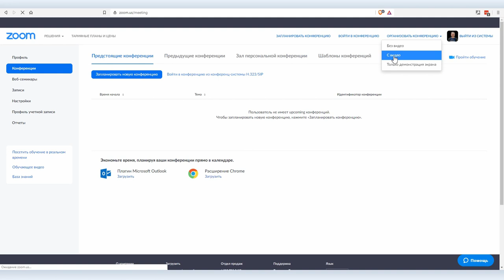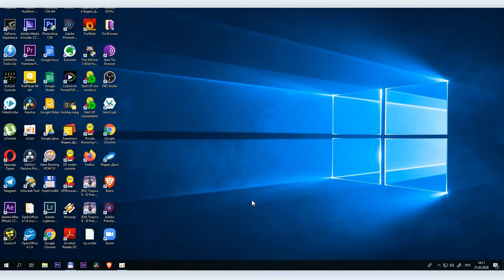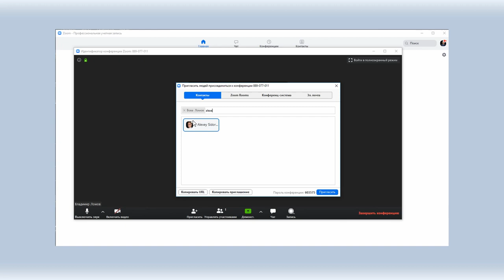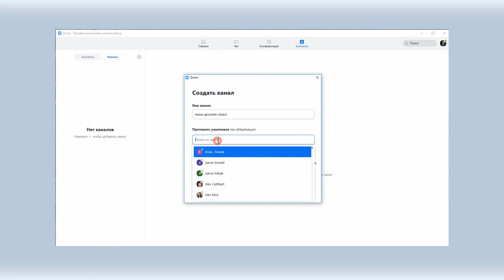ZOOM #3: как установить ZOOM на компьютер и пользоваться им как обычным мессенджером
Мы сделали уже два видео о том, как пользоваться ZOOM — приложением для проведения онлайн уроков, видеоконференций и вебинаров. Но в связи с последними событиями популярность этого сервиса резко возросла и у многих возникает вопрос: а можно ли использовать ZOOM как обычный мессенджер, добавлять кого-то в контакты, переписываться и созваниваться как в Telegram?

Если коротко — да, можно! Если нужен более полный ответ, смотрите наше сегодняшнее видео. Вова Ломов расскажет не только о том, как установить ZOOM на компьютер, но и покажет еще несколько интересных и полезных функций. Можно сказать, что посмотрев все три видео вы будете знать все о том, как пользоваться  ZOOM.